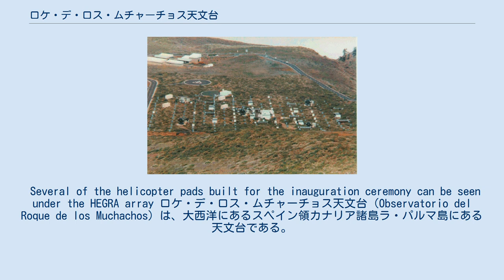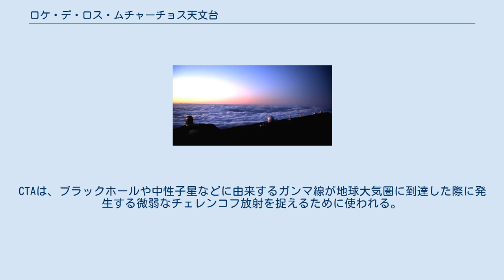ロケ・デ・ロス・ムチャーチョス天文台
ロク・デ・ロス・ムチャーチョス天文台の夕暮れ。
北欧光学望遠鏡とアイザック・ニュートン望遠鏡が見えている。
 Several of the helicopter pads built for the inauguration ceremony can be seen under the HEGRA array ロケ・デ・ロス・ムチャーチョス天文台（Observatorio del Roque de los Muchachos）は、大西洋にあるスペイン領カナリア諸島ラ・パルマ島にある天文台である。
テネリフェ島にあるテイデ天文台とともに、カナリア天体物理研究所（Instituto de Astrofísica de Canarias）が運営にあたっている天文台の一つである。
 シーイングが良好で光学、赤外線観測に適している為、設置された。
太平洋にあるハワイ島のマウナ・ケア山（マウナケア天文台群）に次いで北半球有数の観測施設が集まっている。
ヨーロッパから近く時差が少ない。
能動光学を採用したスウェーデン太陽観測望遠鏡は太陽観測用としては最高の分解能を誇る。
また、口径10.4mのカナリア大望遠鏡が建設され、2007年から観測が始まっている。
 この天文台はアイザック・ニュートン望遠鏡が英国サセックス州にあるグリニッジ天文台から移設されたことに始まる。
この移設は困難を極め、既存の望遠鏡を移設するよりも新設したほうが安く済んだだろうと広く認識されている。
 天文台はスペイン、スウェーデン、デンマーク、英国の共同で設立された。
後にドイツ、イタリア、ノルウェー、オランダ、フィンランド、アイスランド、アメリカ合衆国も参加した。
 天文台は1985年6月29日、スペイン王室臨席の下、各国首脳が集まり発足した。
 1997年、火事によりガンマ線望遠鏡が被害を受けた。
2005年にも火事があったが深刻な被害はなかった。
 2018年10月10日には、東京大学宇宙線研究所など日本の研究陣が参画するチェレンコフ・テレスコープ・アレイ（CTA）大口径望遠鏡1号基（直径23m）の設置記念式典が開かれた。
CTAは、ブラックホールや中性子星などに由来するガンマ線が地球大気圏に到達した際に発生する微弱なチェレンコフ放射を捉えるために使われる。